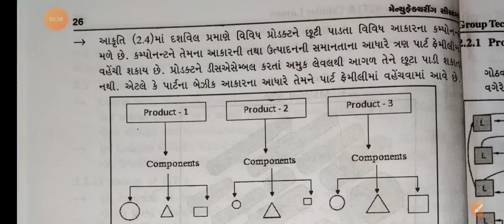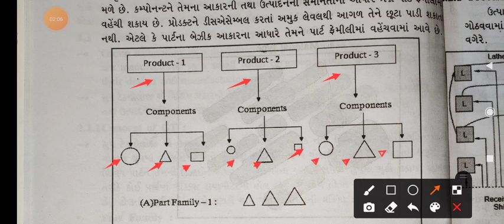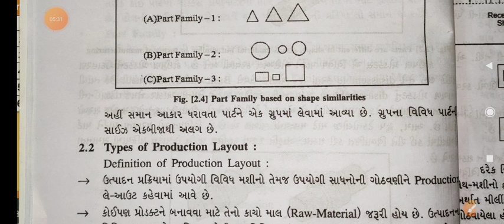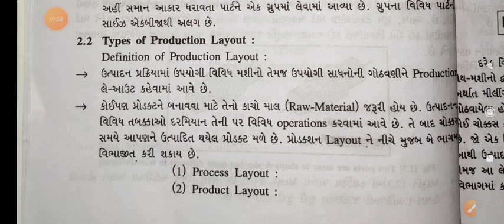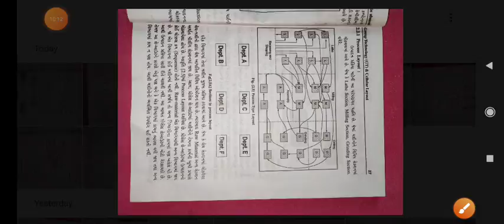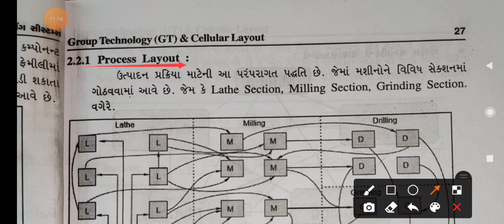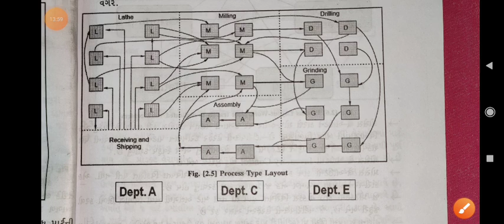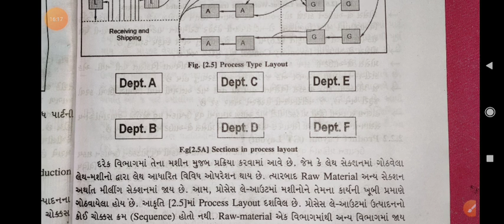subject-M.S_ch-2_ Plant layout lect-1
Plant layout lect-1 GTU mechanical gujarati